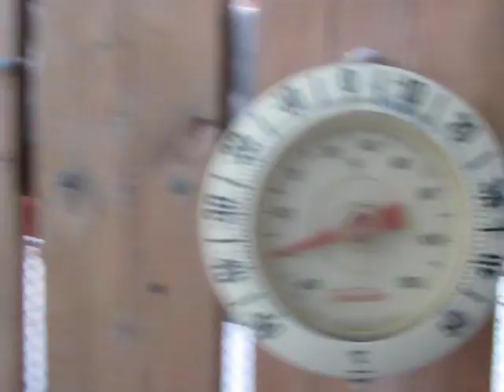Blowing Bubbles at -40C using cold air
We tried blowing bubbles at -45C using our warm breath - bubbles contract quickly. In this video taken January 17, 2011 we tried blowing bubbles using a hair dryer on cold air setting. Air temp being blown is same as outside. The bubbles do last longer - but did not crystallize as someone had told us they would. Maybe at a colder temp.